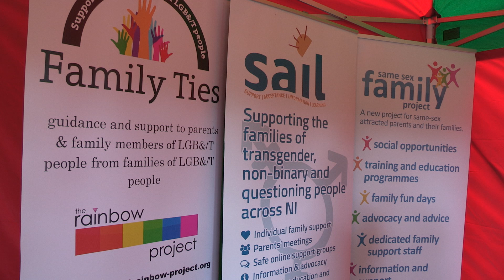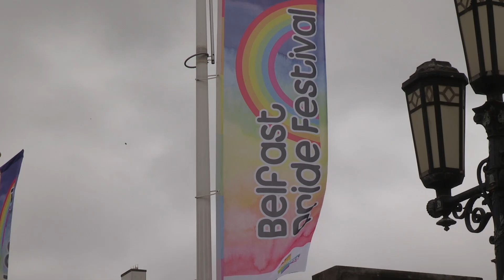PRIDE week kicks off at Belfast City Hall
Sinn Féin Councillor and Mayor of Belfast Deirdre Hargey helps kick off Belfast PRIDE week in the grounds of Belfast City Hall and calls on everyone to take part in the Belfast 2018 PRIDE parade in Belfast city center on Saturday 4th August.